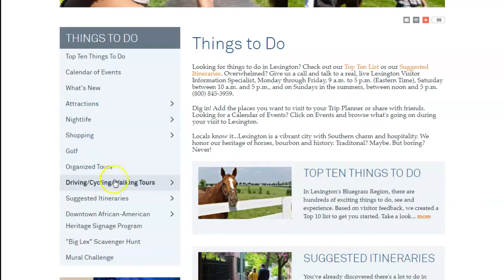Coronavirus Outdoor Activities PKG 3.16.20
Coronavirus is what everyone is talking about across the country... but instead of focusing on what you 'can't do' or 'shouldn't do', this week on Good Day Kentucky we're exploring things you 'can' do (while abiding by the latest CDC guidelines and recommendations from our elected officials)!

Each day will have a different focus. Today, we're talking about outdoor activities and we wanted to share some personal things we ourselves are doing with our own families in a fun and safe way.